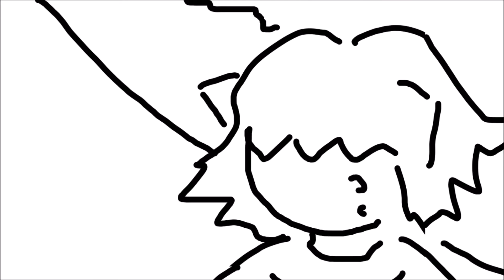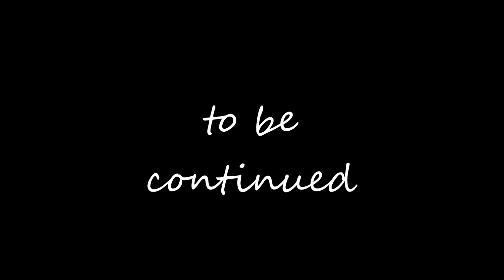adventures of thee space huskies season 2 episode 3 trail to death